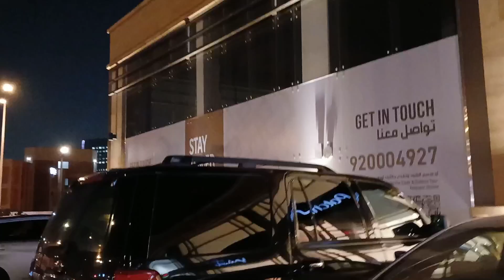PANG GROCERY | BIGAY NA HADIYA 150 RIYAL | RAMADAN SALE |RAMADAN MUBARAK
BIGAY NA HADIYA PANG GROCERY